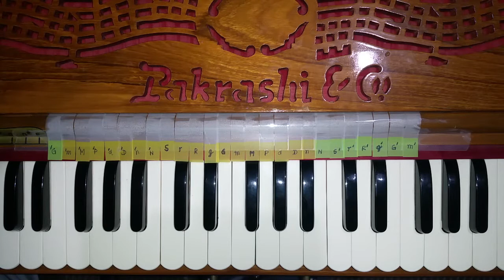Re87 - Hare Krishna - Mathura Jivan Das - Vrindavan - Raag Yaman - Evening